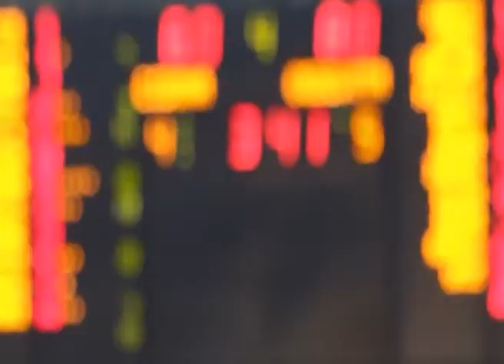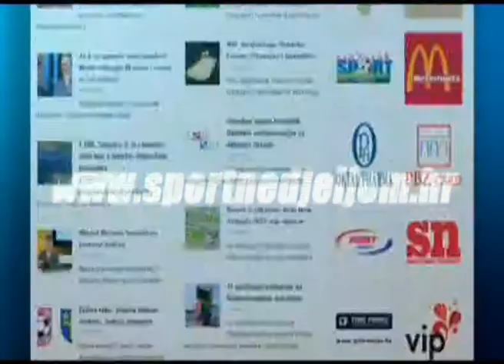Cibona izgubila na svom parketu od Cedevite 20 razlike